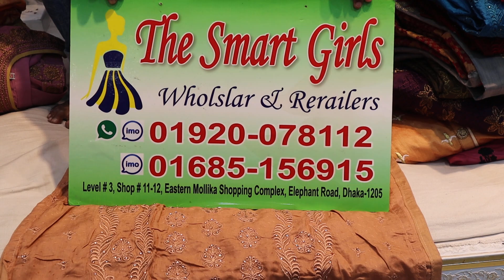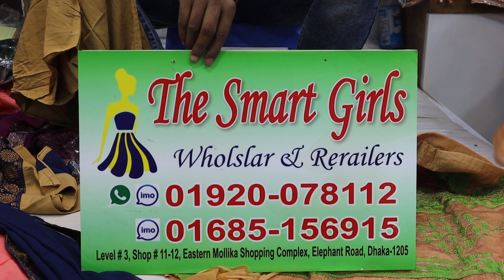ডিস্কাউন্টে অসংখ্য ডিজাইনের রেডিমেড পার্টি থ্রি-পিছ কিনুন/Discount prices readymade party 3piece.